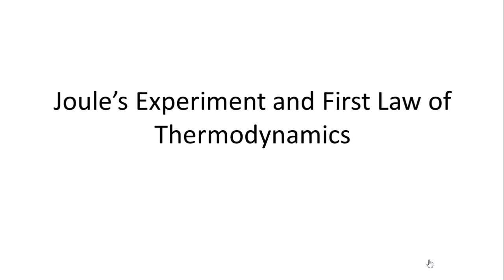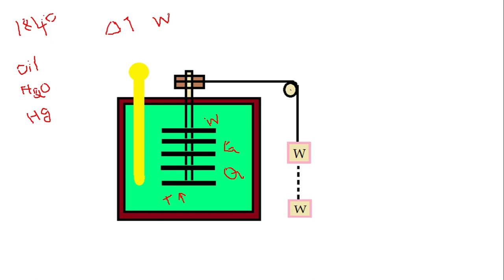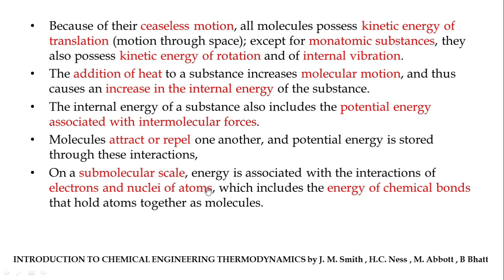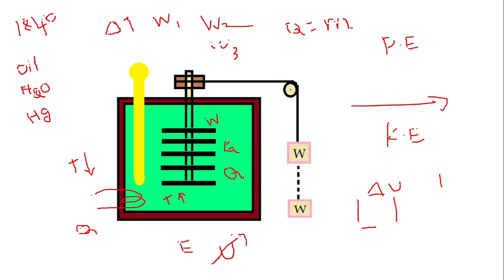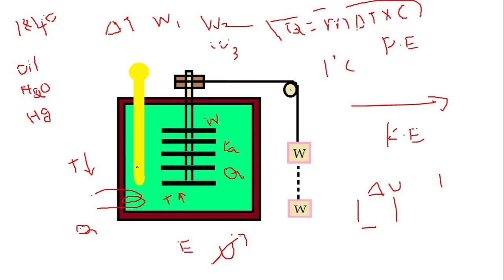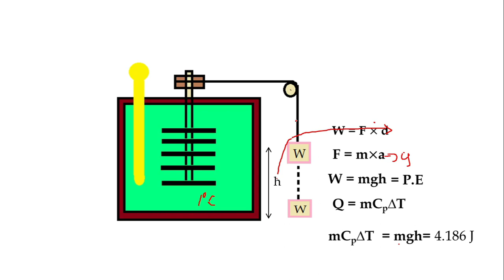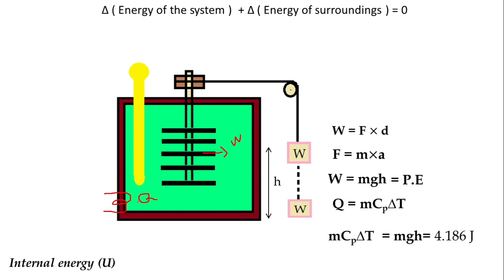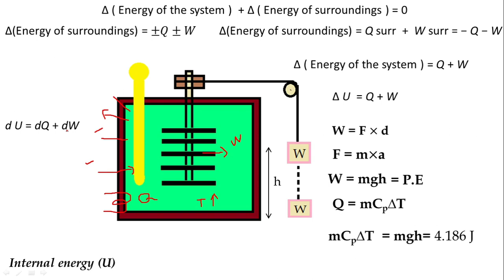Joule's Experiment and First Law of Thermodynamics - Tamil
This video about  Joule's Experiment and First Law of Thermodynamics in Tamil.